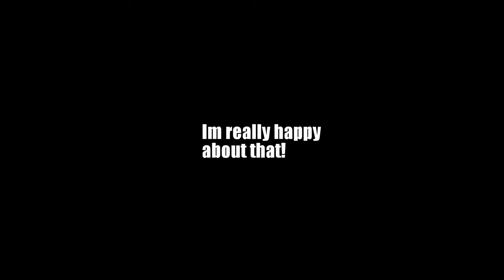splatoon gmod 500 subscribers viedo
wow i reached 500 subs ther might be something i might be sarting soon when i reach 1000 also Orange Octo hlepd out with this.